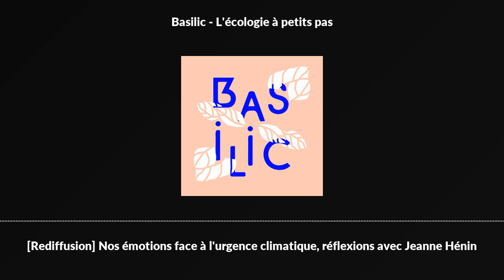[Rediffusion] Nos émotions face à l'urgence climatique, réflexions avec Jeanne Hénin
[Rediffusion] La place des mots dans la lutte écologique.
Aujourd’hui, je reçois Jeanne Hénin, autrice de l’ouvrage Les mots qu’il nous faut - Dictionnaire Lumiluttant paru aux éditions La Mer Salée.
Dans cet ouvrage, Jeanne Hénin nous propose un recueil d’heureux néologismes permettant de traduire nos émotions face à la crise climatique.
Jeanne Hénin et son acolyte Titiane Haton se sont inspirées des travaux d’Alicia Escott et Heidi Quante, deux américaines qui ont créé The Bureau of Lingustical Reality.
Dans cet épisode, nous explorons les mots reccueillis par Jeanne lors des différents ateliers qu’elle a pu proposer ces dernières années. Jeanne nous propose une multitude de mots nous permettant de mettre en lumière ce que nous expérimentons, ce que nous ressentons, ce que nous pensons et ce que nous voulons voir advenir.
Jeanne Hénin a également la volonté de barrer la route à ces mots violents (écoterroristes, islamogauchistes…). Ce livre est aussi une occasion de creuser ce qu’il se passe dans la réalité pour qu’elle puisse créer un droit de réponse avec un champ lexical nouveau dans lequel il y a de la tendresse, du lien, de l’amour, du vivant.
Finalement, peut-être que des mots tels que lumilutter, sauveterre, femidoute, inode, bublistance ou encore permadoute pourraient nous aider à façonner un monde plus durable et contribuer à l’écriture de nouveaux récits.
Il vous suffit d’écouter l’épisode pour découvrir la définition de ces mots engagés.
Bonne découverte !Ressources complémentaires :
Travail de Alicia Escott et Heidi Quante Les mots qu'il nous faut - Dictionnaire Lumiluttant, éditions La Mer Salée Les précédents épisodes de Basilic en lien avec ce sujet
Utopies : un autre monde est possible ! Discussion avec Sandrine Roudaut
Doit-on moins travailler pour être plus écolo ? Échange avec Céline Marty
Mots de fête, voyage linguistique à travers le monde Soutenir Basilic basilicpodcast.comProduction : Jeane ClesseMusique : @KleinGraphisme : Mahaut Clément &amp; Coralie ChauvinMix : Alice Krief - Les Belles Fréquences
Si cet épisode vous a plu, n’hésitez pas à laisser plein d’étoiles et un commentaire sur la plateforme Apple Podcasts et surtout à vous abonner grâce à votre application de podcasts préférée ! Cela m’aide énormément à faire découvrir Basilic à de nouveaux auditeurs et de nouvelles auditrices.